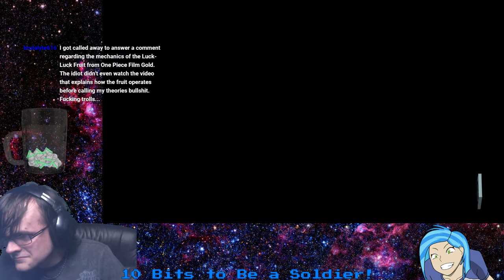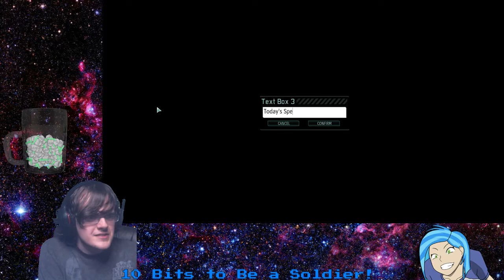Nozz Streams | XCOM 2: War of the Chosen (Part 10)